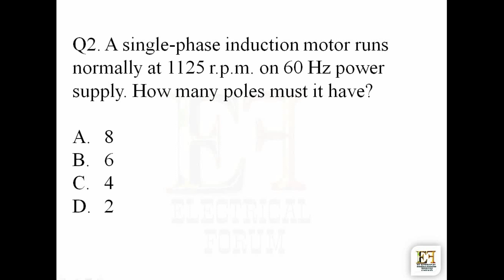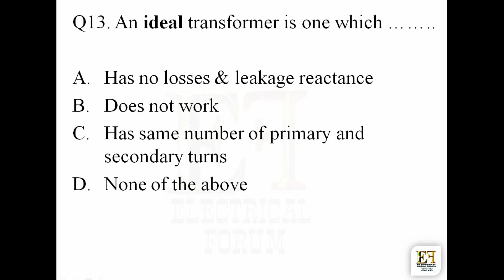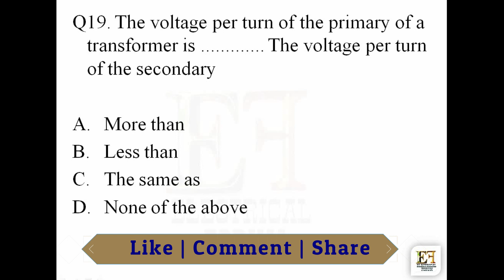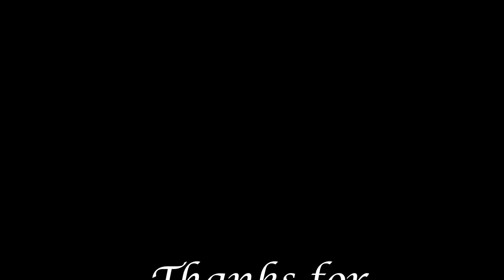Most Important Questions with solution on A.C. Machnie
In this video I added combine questions with solution for JE / AE
Topic A.C. Machine